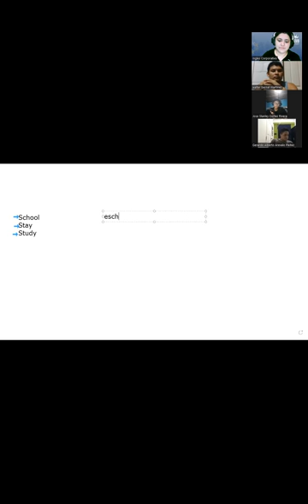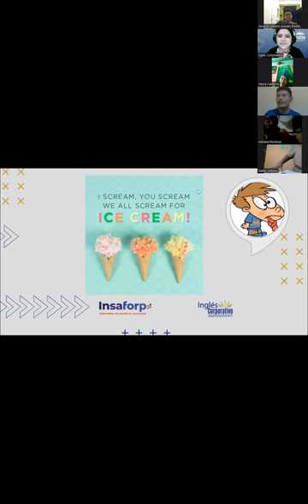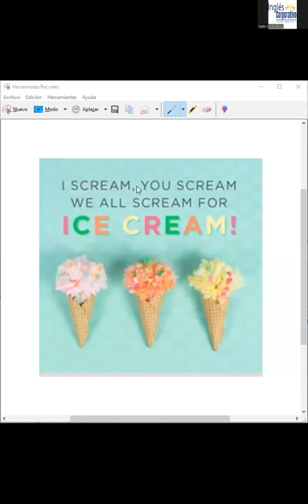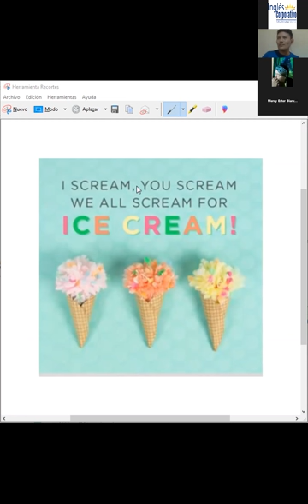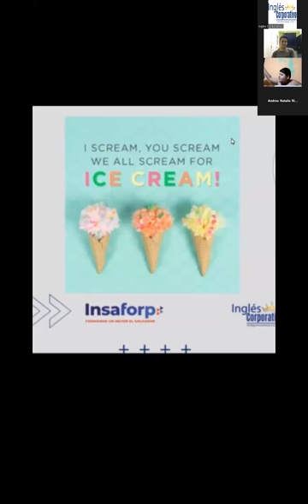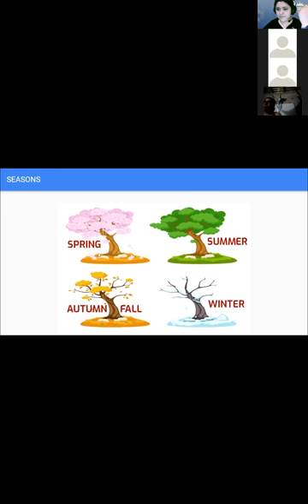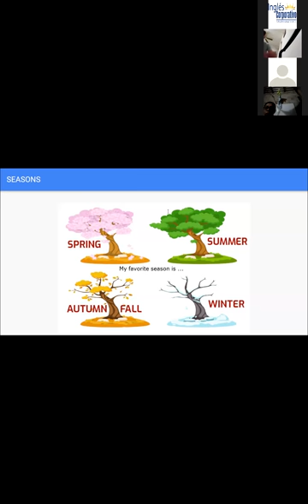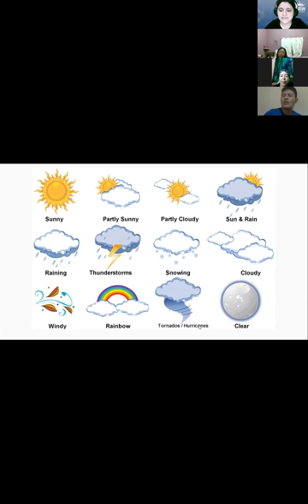Inglés Corporativo-16-11-22-The Weather Vocabulary